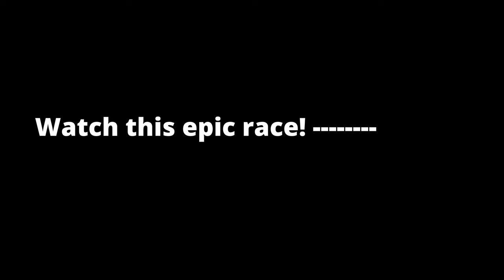EPIC Showdown on the Rio ! HUGE waves and EPIC Highlights I Womens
Welcome to another exciting race in the Rio 2016 Olympics! In this video, we bring you the action-packed Race 6 of the Women's Laser Sailboat competition. Watch as the world's top sailors battle it out on the waters of Rio de Janeiro, showcasing their skills, strategy, and sheer determination to win gold. Don't miss a moment of this thrilling race!

📸 Thumbnail Image: Courtesy of Getty Images
🎥 Footage: Courtesy of Olympics Channel
10 PROUCTS I USE AND RECCOMEND
1- Waterproof Phone Case - Dry Bag for ALL Phones.

2- Raymarine Micro Electric Compass

3- Gloves I use, I love them.

4- Zhik high cut boots, the best boots for Sailing

5- Ronstan ClearStart Sailing Watch

6- Camera I use to record.

7- Zhik Powerpads. VITAL for Laser Sailing

8- ILCA Racing Performance: for Masters Sailors. BEST BOOK

9- A reliable mast wind Indicator

10- HARKEN Carbo Air 57mm Ratchet Block

Copyright Section:
Thumbnail Image: Getty Images
Footage: Olympics Channel